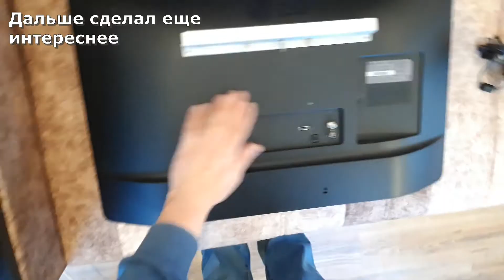5.58 Крепление для телевизора на стену своими руками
Видео о том, как прикрепить телевизор на стену. Чем тратить 1-2 т. рублей можно обойтись подручными средствами. Потребуется всего пара уголков и несколько болтиков. В видео вы все увидите и поймете. Повесил так уже 3 телевизора, отлично держатся, подойдет как для маленьких, так и для больших диагоналей (Vesa 100 или 200).